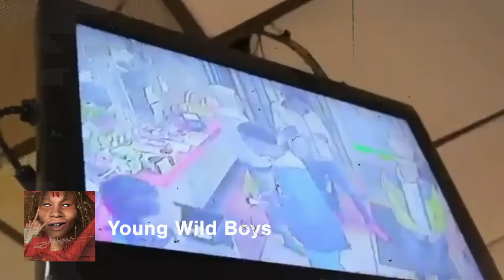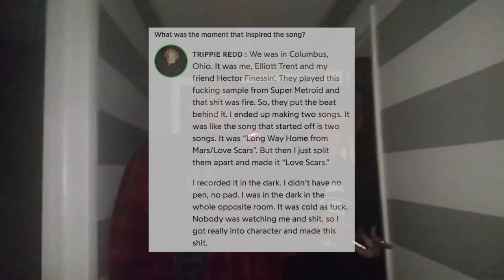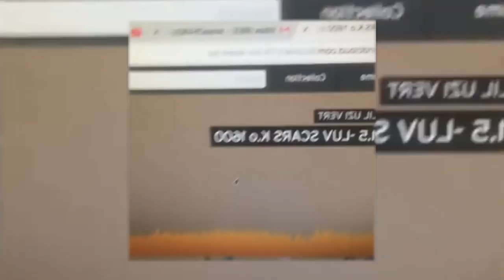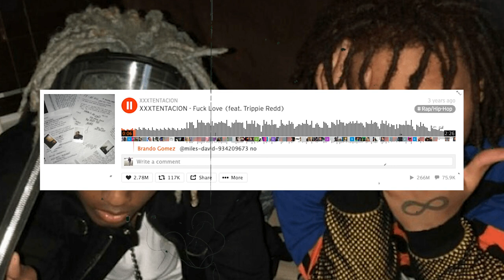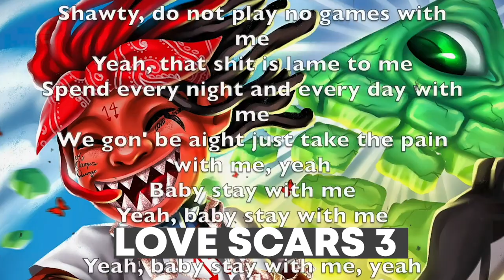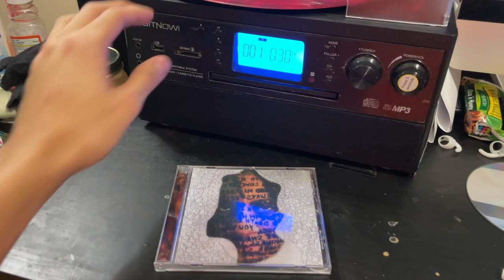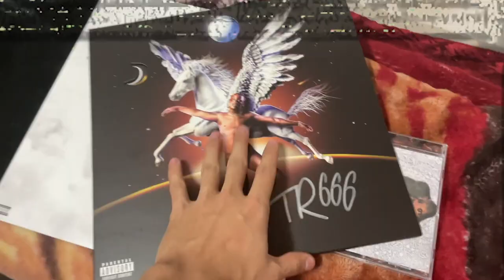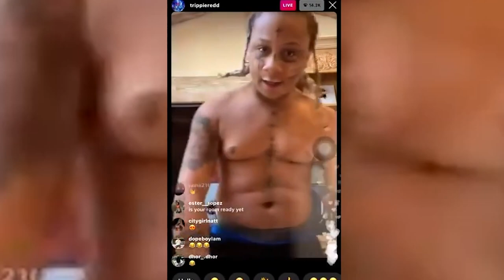The Rise of Trippie Redd (Documentary)